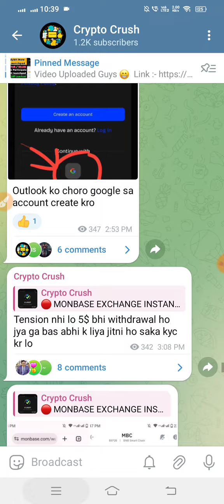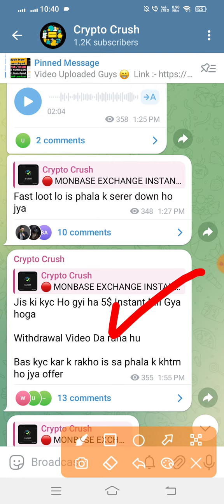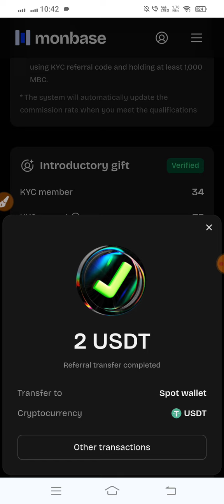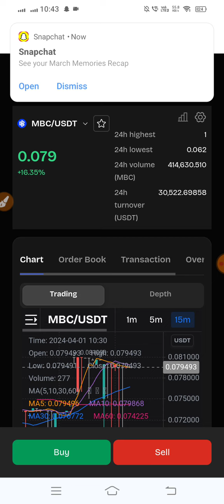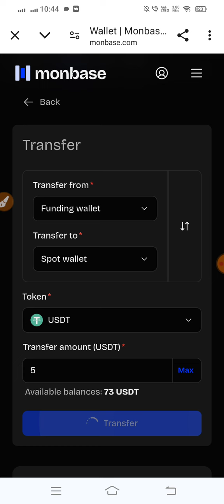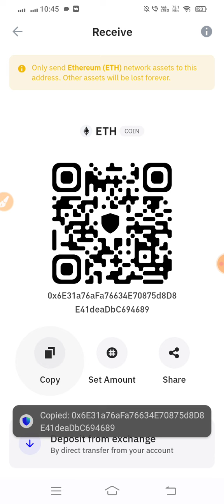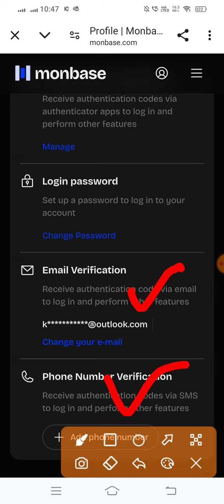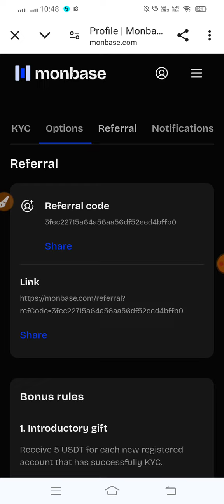7$ Instant Exchange Loot || MONBASE Exchange 💱 Loot || How To Withdraw From Exchange 💱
7$ Instant Exchange Loot || MONBASE Exchange 💱 Loot || How To Withdraw From Exchange 💱

𝗬𝗼𝘂𝗿 𝗤𝘂𝗲𝗿𝗶𝗲𝘀 -
MONEBASE EXCHANGE 💱
Binance offer
binance
Binance Airdrop
Airdrop
Airdrop Crypto
new Airdrop
Crypto airdrop
Crypto news
Crypto faucet
Crypto airdrop today
Cryptocurrency